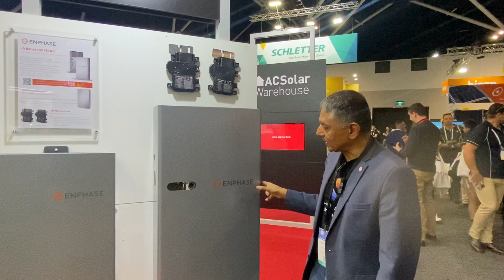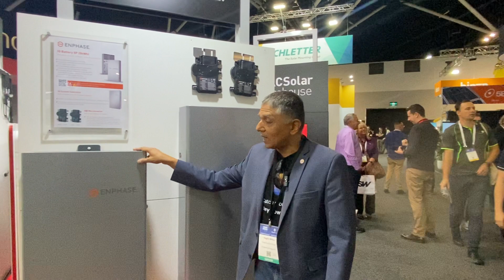Enphase IQ Battery 5P, IQ8 Microinverters & IQ System Controller- Smart Energy 2023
Raghu Belur, Co-Founder of Enphase Energy tells us about the launch of the Enphase 5P battery and complete home energy system here in Australia.